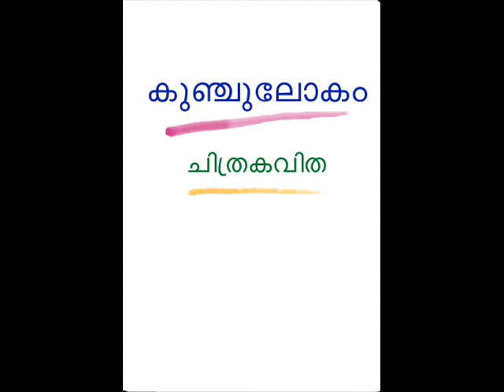'Kunchulokam' Chithrakavitha - Net Cartoon serial by T.K.Manojan -13